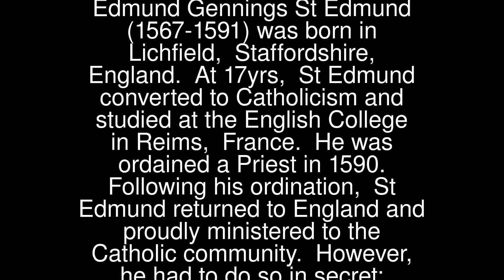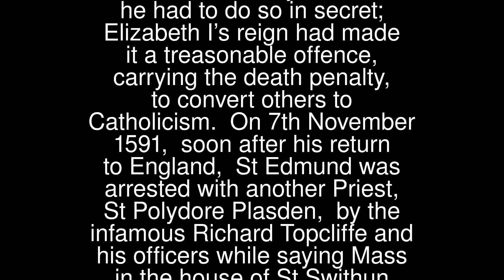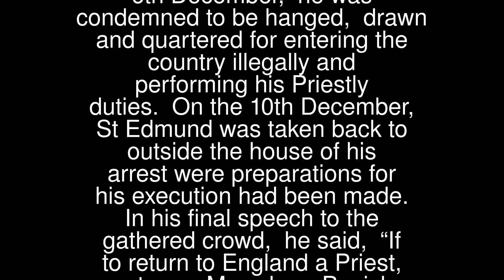Edmund Gennings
St Edmund (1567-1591) was born in Lichfield, Staffordshire, England.
 At 17yrs, St Edmund converted to Catholicism and studied at the English College in Reims, France. He was ordained a Priest in 1590.
 Following his ordination, St Edmund returned to England and proudly ministered to the Catholic community. However, he had to do so in secret; Elizabeth I’s reign had made it a treasonable offence, carrying the death penalty, to convert others to Catholicism.
 On 7th November 1591, soon after his return to England, St Edmund was arrested with another Priest, St Polydore Plasden, by the infamous Richard Topcliffe and his officers while saying Mass in the house of St Swithun Wells at Gray’s Inn, London. He was imprisoned and severely tortured. At his trial on the 6th December, he was condemned to be hanged, drawn and quartered for entering the country illegally and performing his Priestly duties.
 On the 10th December, St Edmund was taken back to outside the house of his arrest were preparations for his execution had been made. In his final speech to the gathered crowd, he said, “If to return to England a Priest, or to say Mass be a Popish treason, then I confess I am a traitor. But I think not so. And therefore I acknowledge myself guilty of those things, not with repentance, but with an open protestation of inward joy”.
 St Edmund’s speech enraged Richard Topcliffe and he ordered his immediate hanging but before he fell into unconsciousness, Topcliffe had the rope severed, St Edmund disembowelled and his heart cut out.
 Immediately after St Edmund’s martyrdom, St Swithun Wells, whose home St Edmund was saying Mass in at the time of his arrest, was hanged. St Polydore was taken to Tyburn on the same day and hanged until dead, then drawn and quartered.
 St Edmund’s Feast Day is the 10th December. He is also one of the 40 Martyrs of England and Wales whose Feast Day is the 4th May in England and the 25th October in Wales.
 Pray that, despite our trials and temptations, we will remain firm in our faith and the teachings of Jesus Christ.
 It is said that St Edmund spoke the words, “Sancte Gregori, Ora pro me,” (St Gregory, Pray for me) while he was being disembowelled and the hangman afterwards swore,“Zounds! See, his heart is in my hand, and yet Gregory is in his mouth. O egregious Papist!”